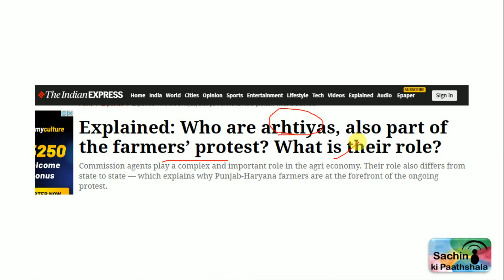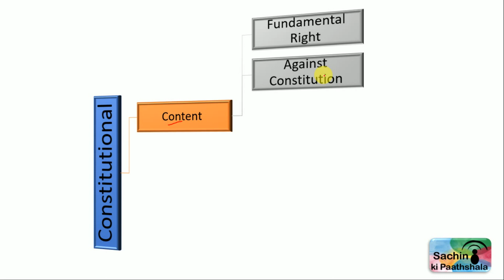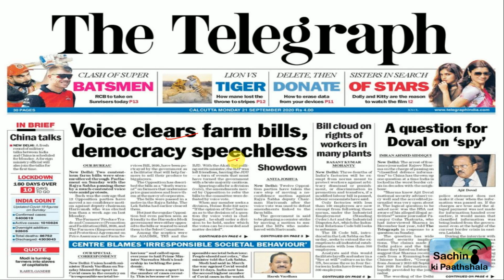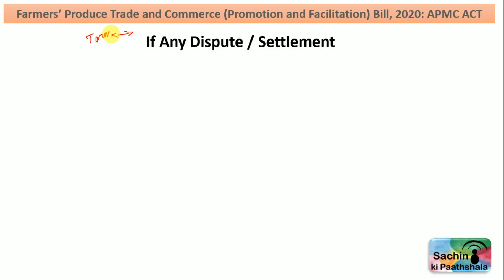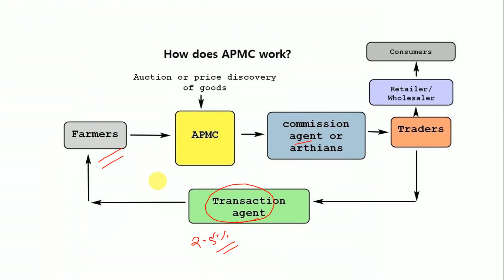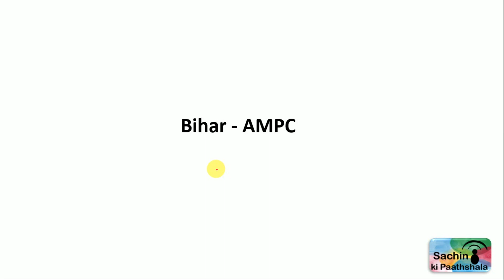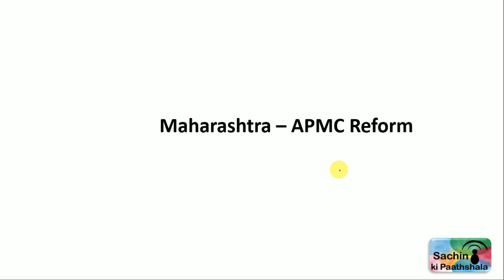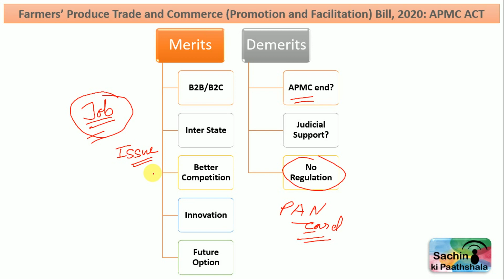What is the Farm Bill and why are farmers protesting against it?|Part 1|Farm bill 2020 Explained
The farmers are protesting against 2 Farm Bills that the Rajya Sabha recently passed: (1) the Farmers’ Produce Trade and Commerce (Promotion and Facilitation) Bill, 2020, and (2) the Farmers (Empowerment and Protection) Agreement on Price Assurance and Farm Services Bill, 2020.

The two bills had already cleared the lower house – the Lok Sabha. When they were introduced in the Rajya Sabha, there was ruckus and finally, the Bill was passed through a voice vote.